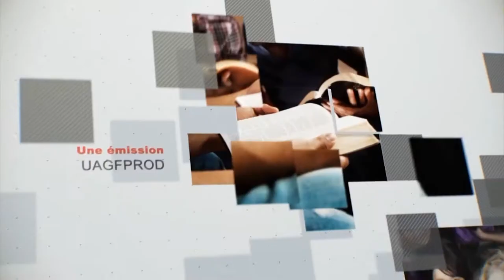Leçon 10 : Questionnaire JA, Sabbat après-midi 29 Août 2020, Le processus du discipulat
Leçon 10 : Questionnaire JA, Sabbat après-midi 29 Août 2020, Le processus du discipulat : conserver la moisson

Remue-méninges

Écrivez Luc 15. 1-7 à partir de la version biblique de votre choix
Si vous êtes pressé, écrivez Luc 15. 4-7
Vous pouvez également réécrire le pasage avec vos propres mots, tracer les grandes lignes du chapitre ou en faire une mind map.